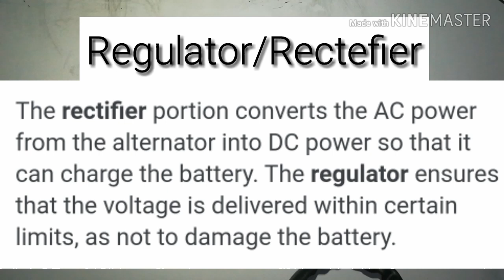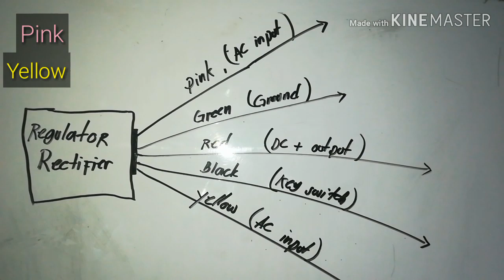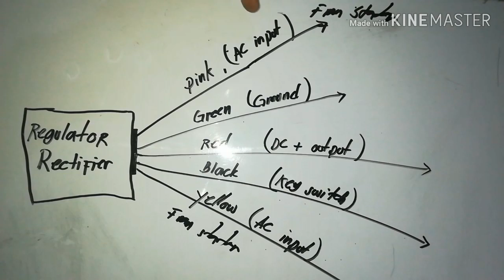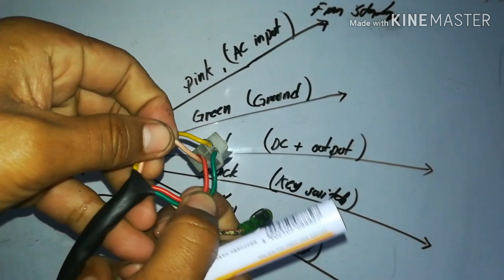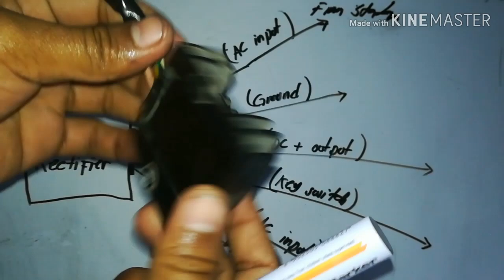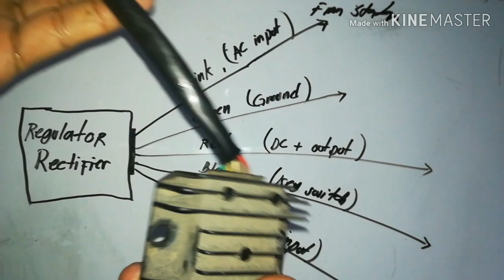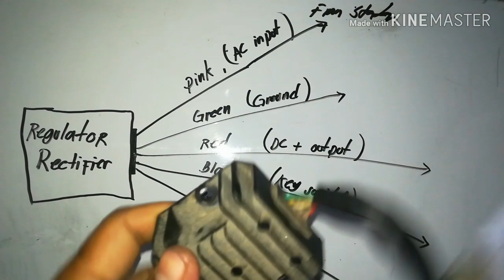5pin Regulator rectifier wiring diagram(paano malalaman kung ok pa or palitin na?)part 1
5 pin regulator rectifiier wiring diagram
Sana makatulong po ito sainyo mga bro.
Para sa iba pang vidio wag nyo pong kalimutan mag